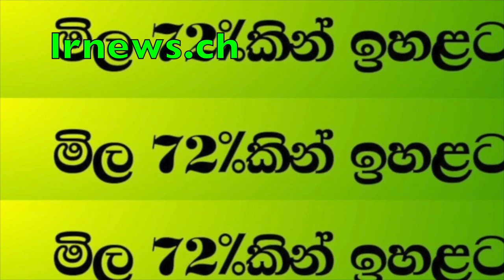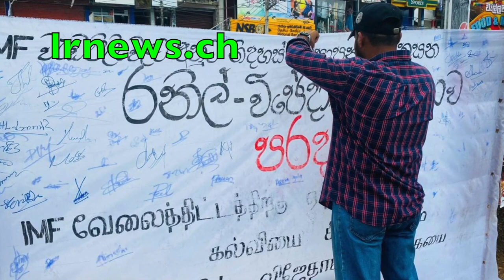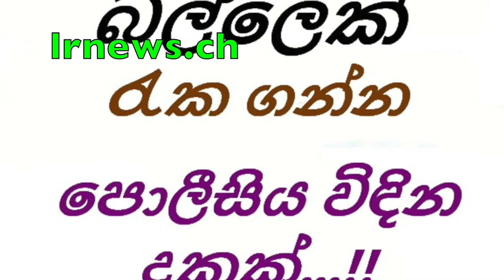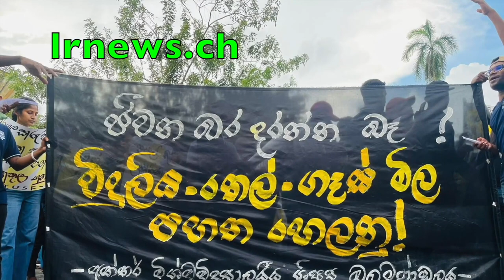15 වෙනිදා සුගතදාසයට එන වස්සන් සහ වැස්සියන් බේරෙවැවෙන් නාවා තණකොල කවන්න සියල්ල සූදානම්...............